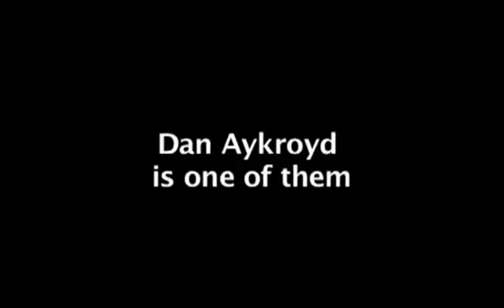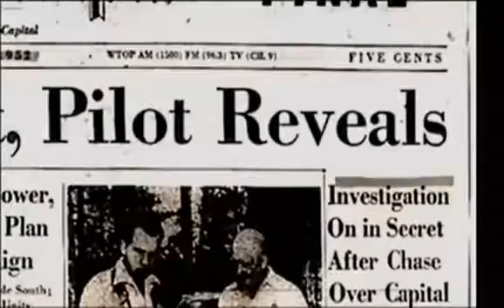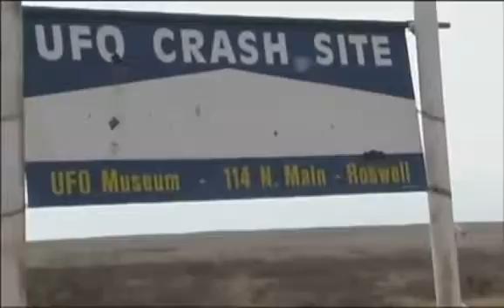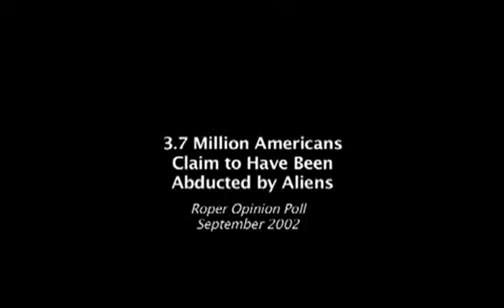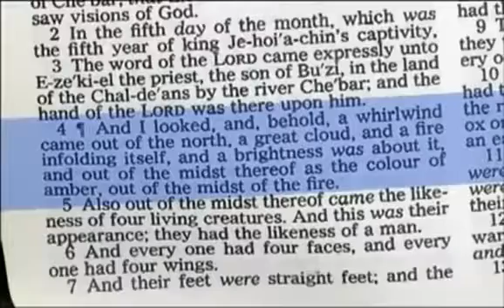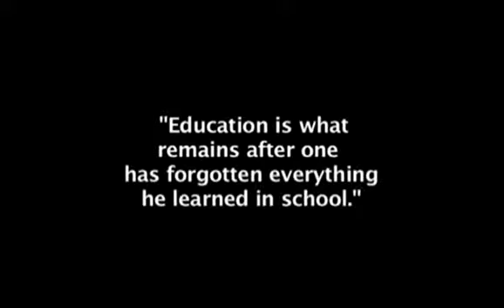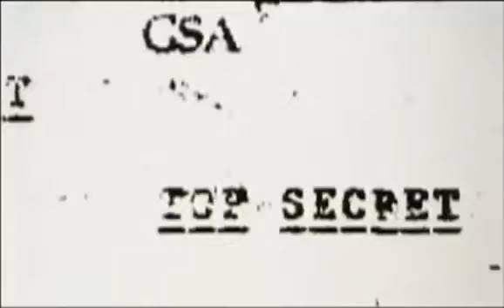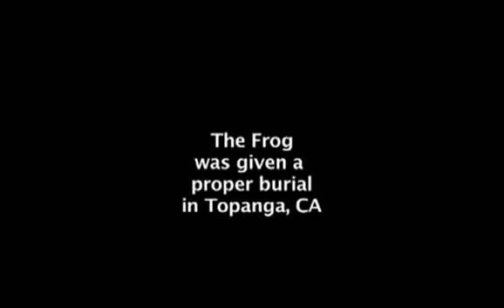Dan Aykroyd Unplugged on UFOs Full Documentary